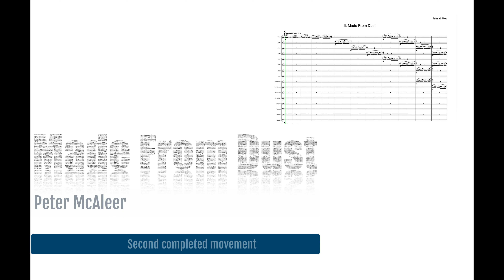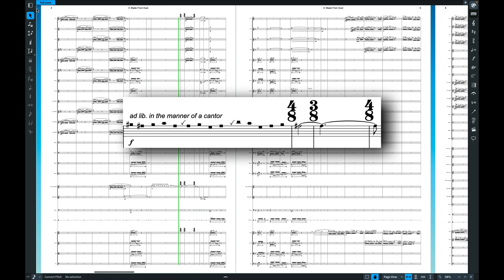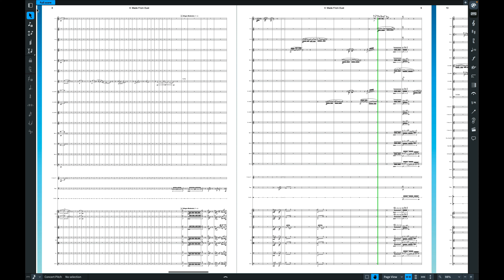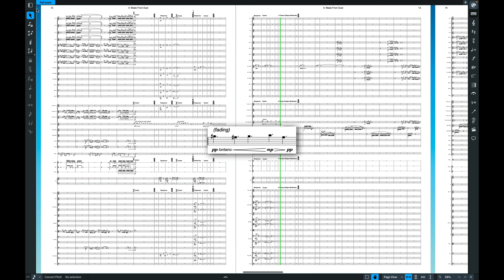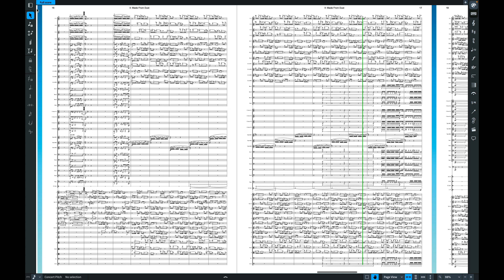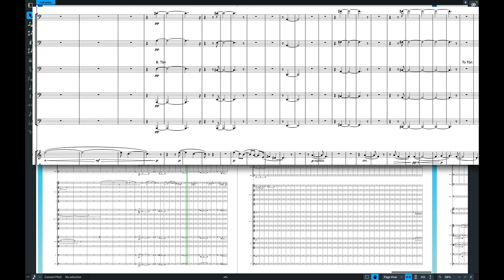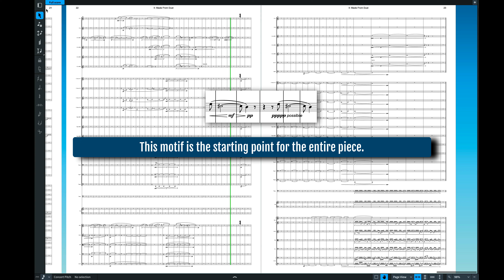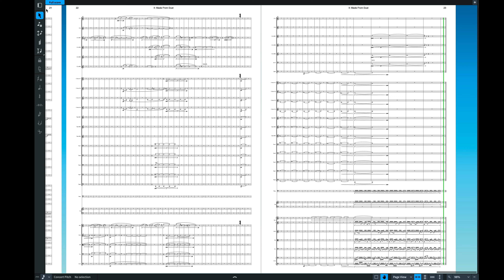Made From Dust - complete work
Made From Dust is the second piece in a 4-part series for orchestra  and was completed in April 2022.

Piece II - this piece

Piece III - Funky poly - is now complete and will be available shortly.

Piece IV, the final one in the series, is now undergoing preliminary composition.